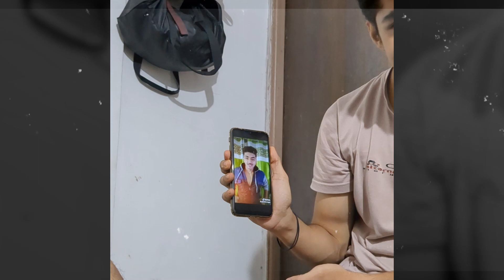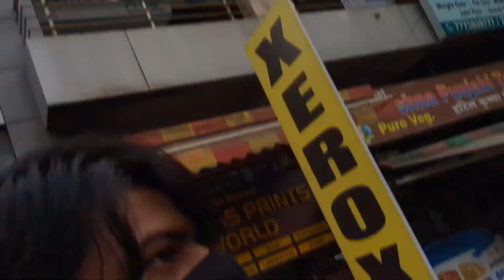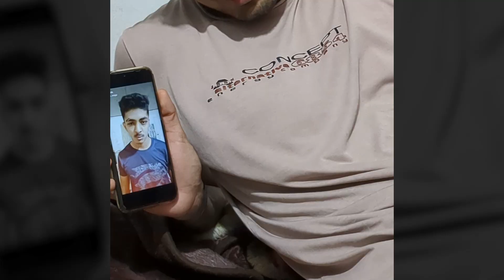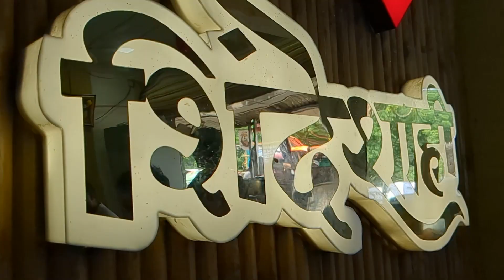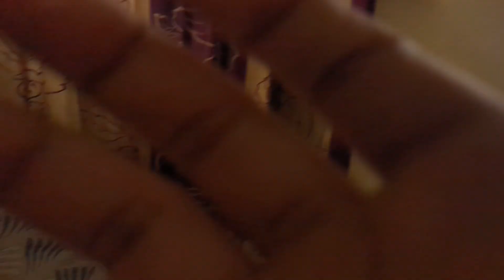Final Exams ft. BCA Ke Dost - PART I | 2 Saal Khatam | D Y Patil University - Akurdi | Shot On Pixel